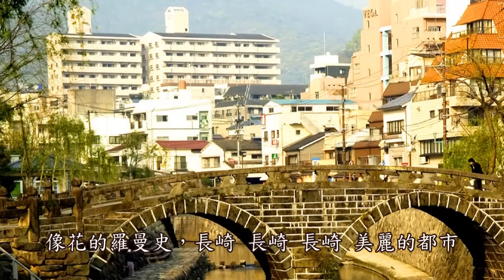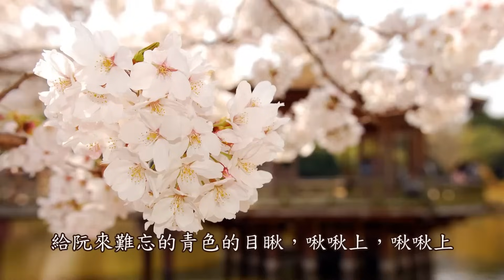長崎蝴蝶姑娘(長崎の蝶さん)-張蓉蓉{歌詞} 輕快台語 HD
【台語中文歌詞和原來的有一些些不同喔】